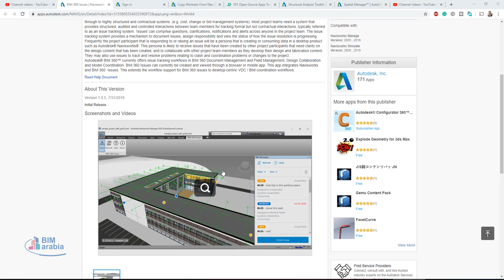navisworks BIM 360 Issues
Throughout all phases of the project multidisciplinary team members need to collaborate and communicate with each other. There are multiple tools and technologies that are used to facilitate those interactions from informal / unstructured mechanisms (e.g. phone calls, emails, f2f meetings) through to highly structured and contractual systems  (e.g. cost, change or bid management systems). Most project teams need a system that provides structured, audited and controlled interactions between team members for tracking formal but not contractual interactions, typically referred to as an issue tracking system. 'Issues' can comprise questions, clarifications, notifications and alerts across anyone in the project team. The issue tracking system provides a mechanism to document issues, assign responsibility and view the status of how the issue resolution is progressing.

Frequently the project participant that is responding to or raising an issue will be a persona that is creating or consuming data in a desktop product such as Autodesk® Navisworks®. This persona is likely to receive issues that have been created by other project participants that need clarity on the design content that has been created, and to collaborate with other project team members as they develop their design and fabrication content. They may also use issues to track and resolve problems relating to clash and coordination problems or changes to the project.

Autodesk® BIM 360™ currently offers issue tracking workflows in BIM 360 Document Management and Field Management, Design Collaboration and Model Coordination. BIM 360 Issues can currently be created and viewed through a browser or mobile app. This app integrates Navisworks and BIM 360  Issues. This extends the workflow support for BIM 360 issues to desktop-centric VDC / BIM coordination workflows.